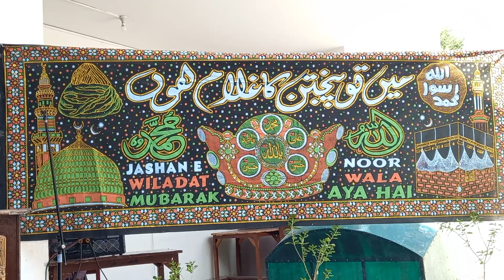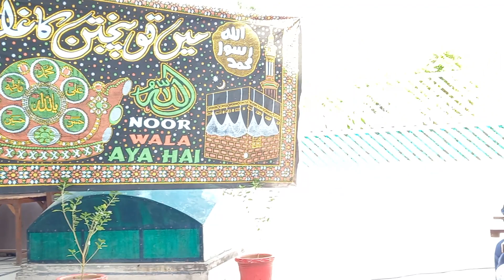Sumeeb ur Rehman Bhatti| Allah HUMMA SALLY aLaa | Naat shareef| Mehf e naat | mnsrb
Sumeeb ur Rehman Bhatti| Allah HUMMA SALLY aLaa | Naat shareef| Mehf e naat
mnsrb
mnsrb
syed School System
mnsrb